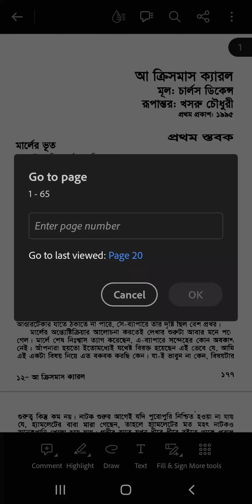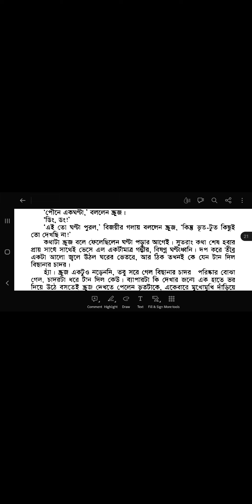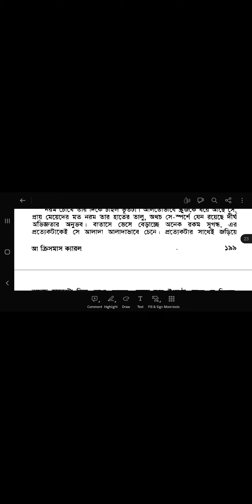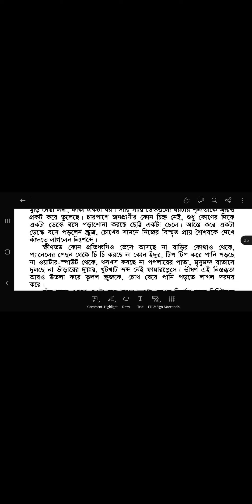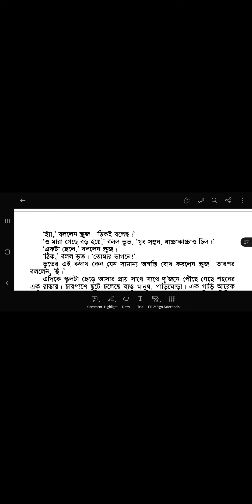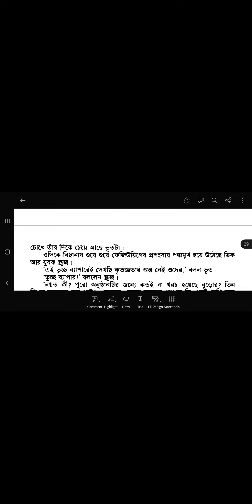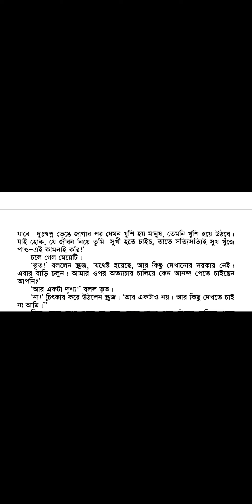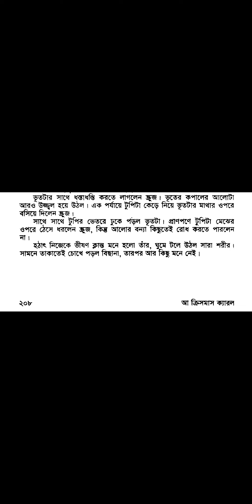এ ক্রিসমাস ক্যারল - চার্লস ডিকেন্স - খসরু চৌধুরী ( A Christmas Carol Part 2)